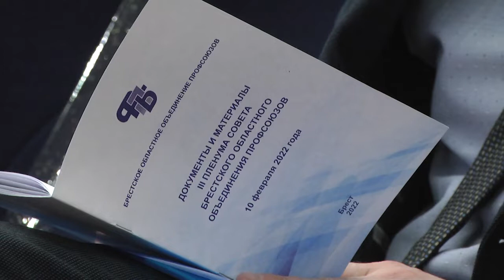2022-02-10 г.Брест.Третий Пленум Совета областного объединения профсоюзов. Новости на Буг-ТВ.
О перспективах и будущем трудящихся. В Бресте состоялся третий Пленум Совета областного объединения профсоюзов. Участие в мероприятии приняли представители республиканского руководства, а также местные специалисты. В числе обсуждаемых вопросов – обсуждение референдума по вопросам внесения изменений в Конституцию Республики Беларусь, а также планы по развитию объединения на ближайший год. С подробностями наши корреспонденты.